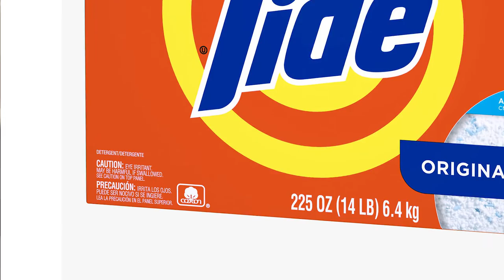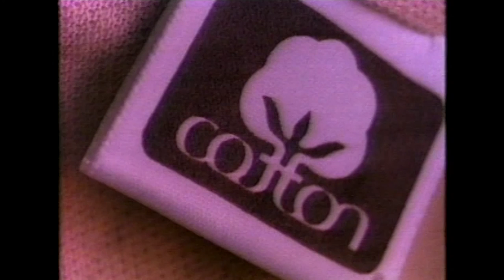Nick Hahn - Cotton Research and Promotion Program Hall of Fame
The Cotton Research and Promotion Program Hall of Fame will annually recognize U.S. cotton industry leaders that have made significant contributions to the Program or to the cotton industry in general.

The Cotton Research and Promotion Program was established in 1966 to expand the demand for upland cotton and to increase profitability for both cotton growers and importers of cotton products.

J. Nicholas "Nick" Hahn held several positions at Cotton Incorporated, and has the distinction of leading the company twice; as both the second and fourth President and CEO.  Hahn built on the marketing legacy of Dukes Wooters, the first President of Cotton Incorporated, and elevated the Company's marketing efforts to new levels of sophistication.

The 2016 honorees of the Cotton Research and Promotion Program Hall of Fame were chosen from nominations made by Certified Producer and Importer Organizations and voted upon by the Chairman's Committee of the Cotton Incorporated Board of Directors.